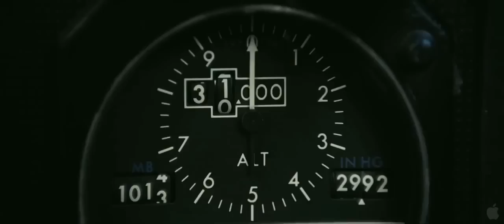Flight Trailer HD 2012- LatestMovieTrailers2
UK Release Date: Cinemas
Flight Trailer HD 2012
Latest Movie Trailers

LatestMovieTrailers2